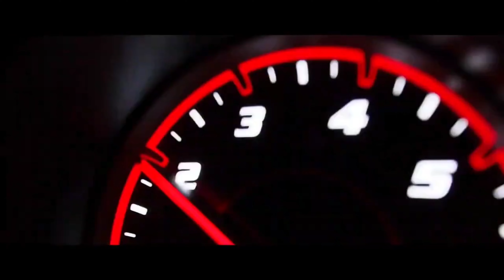Tanir & Tyomcha - Da da da